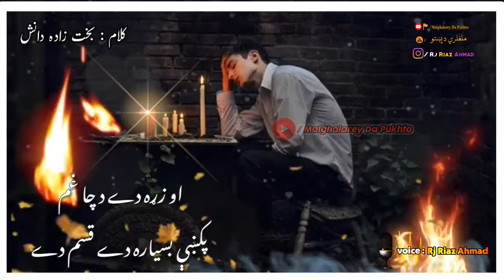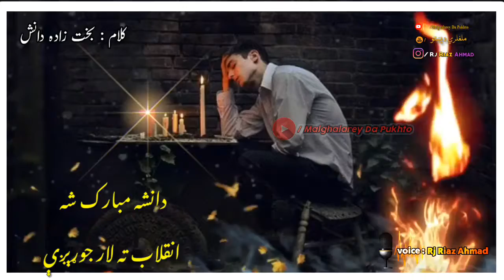Da Jawand Me Deer Beqara Day Qasam Day || Bakht Zada Danish New Poetry || New Poetry 2020